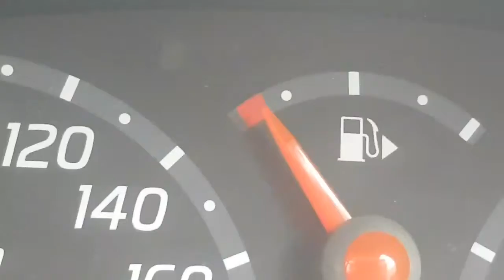SHOPPING HAUL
Welcome back to today's vlog everyone I hope you have enjoyed it if u did please smash the like button hit the subscribe button and the notification bell and also please share It with your friends and as always thanks for watching